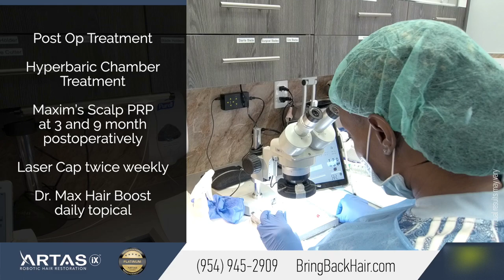ARTAS iX Robotic Hair Transplant at Hair By Dr. Max, 2700 FUE Grafts. Delray Beach, FL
M. from Delray Beach  came to us at Hair By Dr. Max because he was looking for a permanent hair loss solution.
In his case, Dr Max Chumak recommended him Artas iX  Robotic  Hair transplant, which provides permanent results

Millions of people experience various degrees of hair loss, hair thinning, alopecia or baldness, and are searching for the best in advanced hair restoration.
In fact, we have patients from all parts of Florida – including Fort Lauderdale, Miami, Hollywood, Boca Raton, Naples, West Palm Beach, Orlando, Fort Myers, Tampa.

ARTASiX® takes hair transplantation to a whole new level by achieving maximal results previously thought impossible: in addition to natural looking results, a minimally invasive procedure and fast recovery, it is also a lot more accurate and precise than any human. This makes the ARTAS® cost is well-worth the investment, and the ARTAS® reviews speak for themselves. ARTAS® patients experience virtually no side effects.
Dr. Chumak strives for optimal results and often includes complementary procedures such as  scalp PRP and laser cap treatment at no cost to the patient who is undergoing the ARTAS® hair restoration.

Our patient M. is another happy patient at Hair By Dr. Max, where satisfied patients are a testament to Dr. Max’s surgical skills and experience, use of newest technologies and the gentle care of his staff.

or visit us at Hair By Dr. Max, Restoration Center
551 North Federal Highway, suite 800, Fort Lauderdale, FL
or